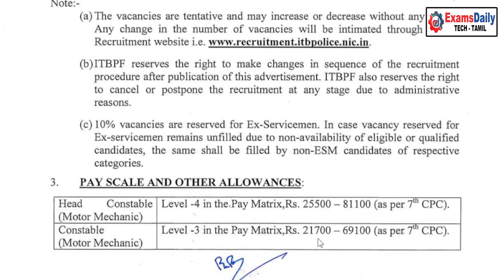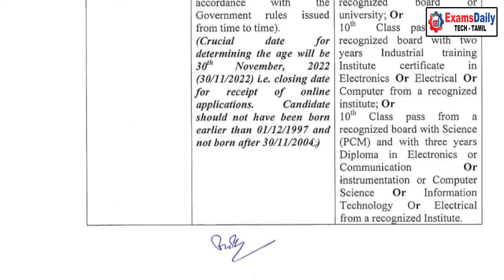10ஆம்,12ஆம் வகுப்பு, டிப்ளமோ படித்தவரா?? - 470+ பணியிடங்கள் இந்திய எல்லைப்பகுதியில் வேலை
ITB Police Rcruitment | 10th pass govt jobs | 12th pass central Govt jobs  | Constable Jobs | 12th pass govt jobs | Examsdaily Tech | Diploma engineering jobs | Diploma govt jobs